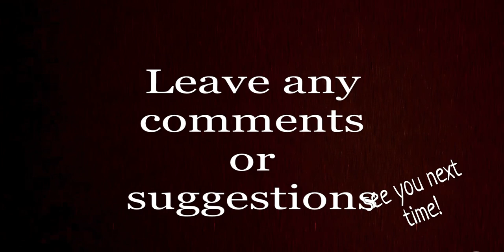“Lost in Translation” New Year’s Day Vlog 1, 2023. Mental Health Walk. Culture series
Hello Youtube international family and subscribers, Spreading the love and care to the people around you. Thanks to all of your continuous supports!! @inculcatetobemaudlin221

Under the fair use doctrine of the U.S. copyright statute, it is permissible to use limited portions of a work including quotes, for purposes such as commentary, criticism, news reporting, and scholarly reports. There are no legal rules permitting the use of a specific number of words, a certain number of musical notes, or percentage of a work. See, Fair Use Index, and Circular 21, Reproductions of Copyrighted Works by Educators and Librarians.

"Inculcate to be Maudlin”

00:00-10:15 New Year Day 2023 Vlog 1, 'Lost in Translations."
10:15-11:36 Next Time on New Year Day 2023 Vlog 2, "Lost in Translations."